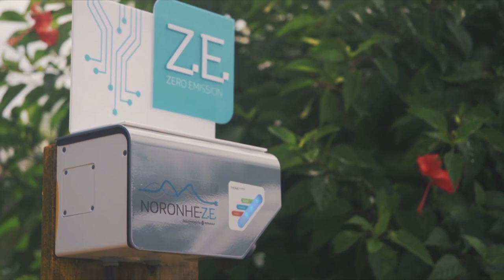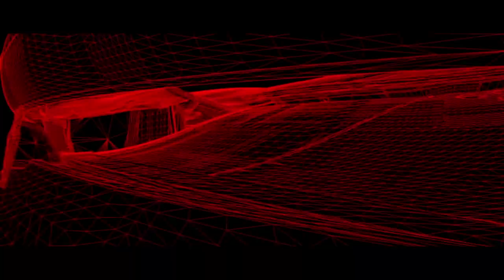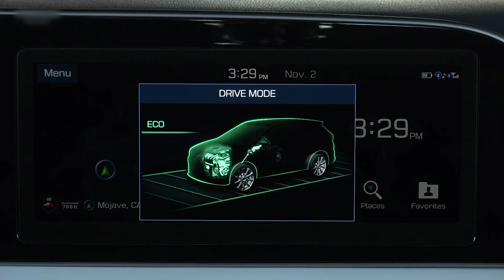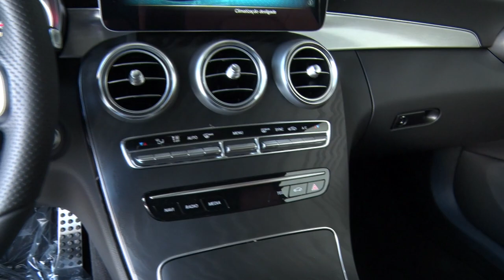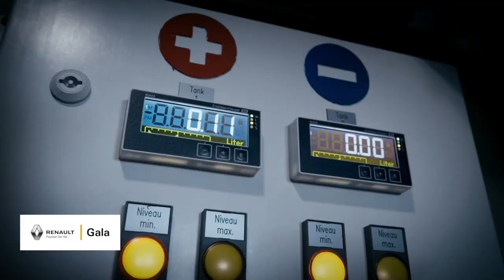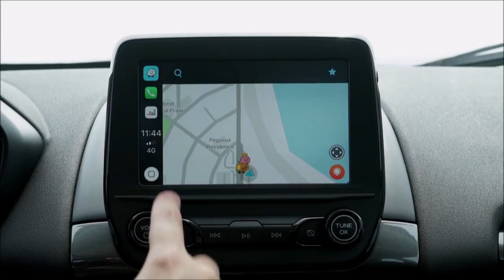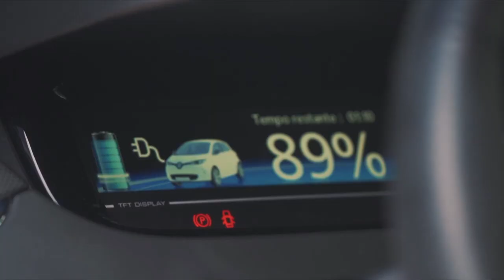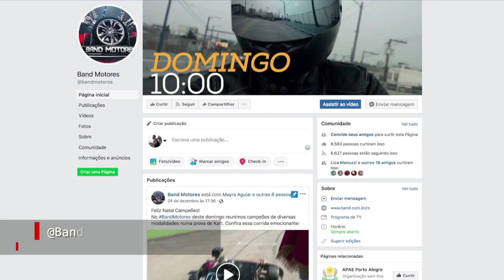Band Motores 23/06/2019